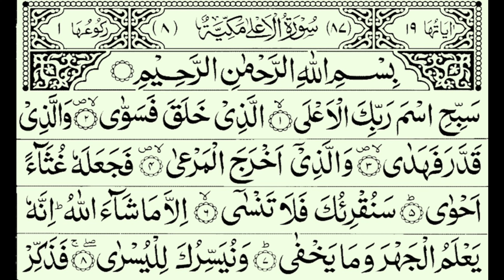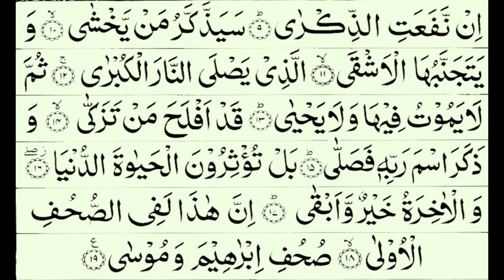Sabbihisma Rabbikal Ala Surah | Surah Alaa | Surat Al Ala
Assalam-o-Alaikum !!!

Sabbihisma Rabbikal Ala Surah with Colorful Arabic Text

Surah Alaa is the 87th chapter of the Quran, consisting of 19 verses. The surah emphasizes the importance of the remembrance of Allah and the performance of prayer. The surah begins by mentioning the greatness of Allah and how He created everything in perfect order. It then highlights the importance of performing the prayer and the benefits it brings to the believers, such as purification of the soul and protection from evil.
Surah Alaa is recited during the daily prayers and is often used as a means of seeking blessings and protection from Allah. It is recommended for Muslims to recite Surah Alaa regularly as a means of increasing their faith and gaining closeness to Allah.

Allah Hafiz !!!